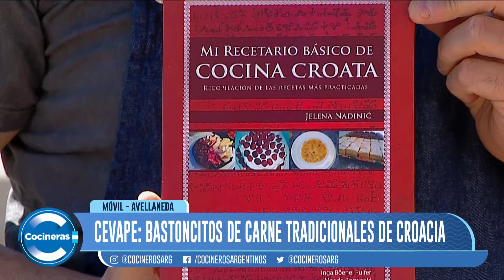Comidas de Croacia e Italia: Cevape y lasaña en Avellaneda - Cocineras y Cocineros Argentinos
Cocineras y Cocineros Argentinos desde Parque Avellaneda Juan Braceli y Narda Lepes preparan dos recetas emblemáticas de Croacia e Italia. Jalena Nadinić prepara Cevape, unos bastones de carne tradicionales de Croacia y junto a Teresa preparan lasaña casera de espinaca y ricota.

Las Cocineras y los Cocineros Argentinos realizan platos para toda la familia, aprovechando al máximo cada ingrediente y enseñando diferentes métodos de cocción, tanto clásicos como nuevas tendencias.

Conducción: Narda Lepes, Karina Gao y Ximena Sáenz.

Participación Especial: Juan Ferrara, Juan Braceli, Diego Sívori, Luciano García y Gladys Olazar.